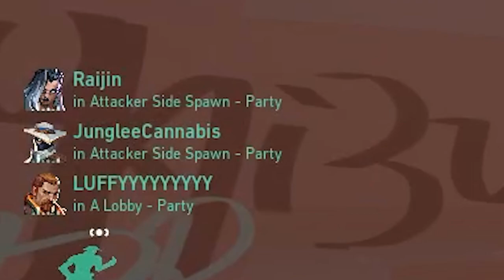hackers destroying everything in gaming community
valorant live
valorant harbor
valorant mobile
valorant new agent
valorant gameplay
valorant live stream
valorant live stream india
valorant gameplay beginners

 valorant live
valorant harbor
valorant mobile
valorant new agent
valorant gameplay
valorant live stream
valorant gameplay beginners

Query-
Is there any hackers in Valorant?
How do you spot a hacker in Valorant?
Can you exploit in Valorant?
Are there Wallhacks in Valorant?
BEST CLUTCH EVER IN VALORANT | BEST OF REYNA | BEST OF RAZE : 2000 IQ GAMEPLAY
-GTX 1650 | Valorant | 2160p 1440p 1080p | Gameplay Test
-Intel Core I7 3770 - I7 3RD Gen | 14 Games Tested |
-GTX 1650  Valorant 1080p Max Setting Gameplay Test
-GTX 1650  Valorant Gameplay Test
-I7 3770 Valorant 1080p Max Setting Gameplay Test
-Is Nvidia GeForce GTX 1650 Good for Valorant?
-Is GTX 1650 good for 1080p?
-BEST PLAYS from PRO TOURNAMENTS in 2020 Valorant (INSANE)
-The Top 10 Most Insane Valorant Plays EVER
-Valorant: When Pro Players have 1000IQ..! - Insane Moments & OP Plays - Valorant Highlights Montage
-What is the gameplay of Valorant?
-Is Valorant for PC only?
-IIs Valorant is a good game?
-What is the goal of Valorant?
-What is the max fps for GTX 1650?
-How much FPS can a 1080 run on Valorant?
-Does GTX 1650 support 144hz?
-Is 144 FPS good for Valorant?

MY WAR MACHINE

CPU                  -   i7 3770 NON K
CPU cooler      -   Deepcool gammaxx 400 v2
Motherboard  -  zebronics Zeb h61
RAM                 -  EVM 16gb DDR3 1600mhz
SSD                   -  Crucial BX500 480GB 3D NAND
HDD                  -  Toshiba 1TB 5400RPM 8MB Cache SATA
GPU                  -  ASUS Phoenix GTX 1650 OC Edition
PSU                  -  Deepcool PK650D
Cabinet            -  Ant Esports 510 air
Moniter            -  MSI Optix  G24C4 24 inch Curved Gaming Monitor
Mouse              - Dragonwar ELE-G9 Thor
Keyboard         - Cosmic Byte CB-GK-05 Titan